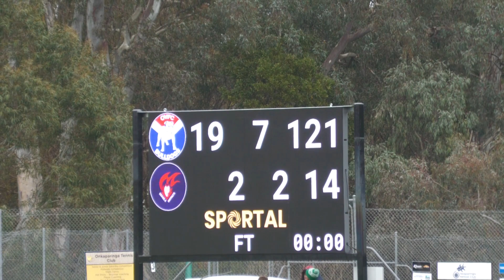Junior Colts Round 18 Vs Onka Valley 2023